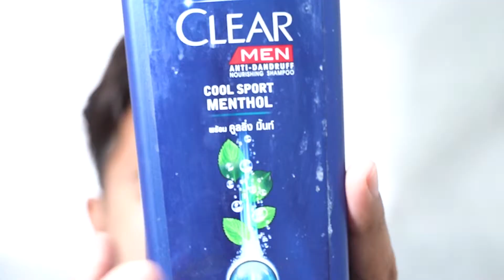แก้ปัญหา รังแค ผมร่วง(Hair Loss)ได้ง่ายๆ ด้วยแชมพู CLEAR Men Cool Sport Shampoo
CLEAR เมน คูลสปอร์ต เมนทอล แชมพู
กลิ่นหอมที่มีชีวิตชีวาช่วยทำให้เส้นผมรู้สึกสะอาดและหอมสดชื่นตลอดวัน

ชโลมลงบนหนังศีรษะและเส้นผมเปียก ล้างออกให้หมด สระซ้ำอีกครั้งหากต้องการ ใช้ทุกวัน เพื่อผลลัพธ์ที่ดีที่สุด หลีกเลี่ยงการสัมผัสกับดวงตา หากมีการสัมผัสกับดวงตา ให้รีบล้างออกทันที